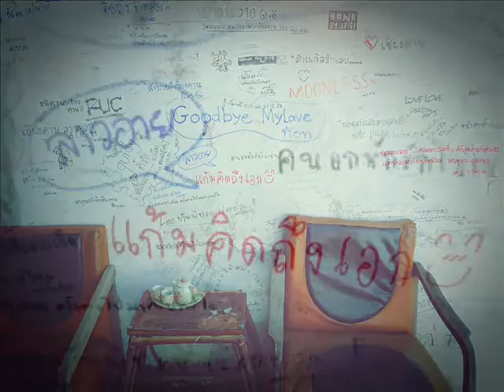Sky.wmv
ฉันคิดถึงคุณ ^_^